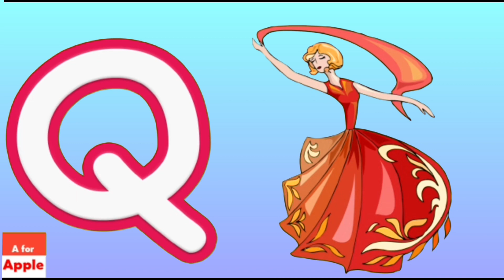A for apple new abc song for kids | cocomelonn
Education videos for kids Fun Phonics Adventures : Join the ABC Gang on Epic Learning Journey,